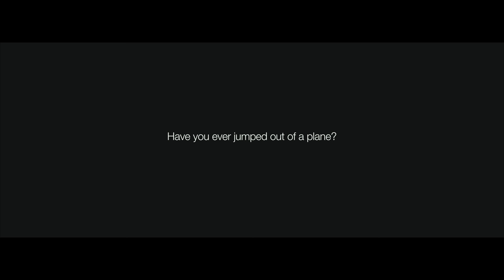Shirley Knot - Short Film [TRAILER]